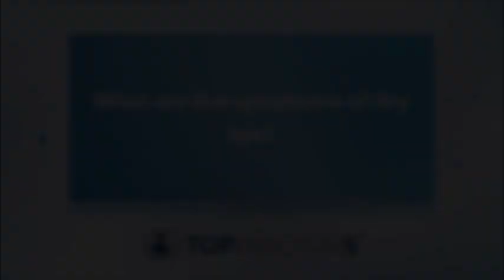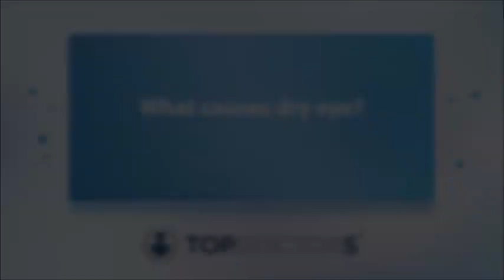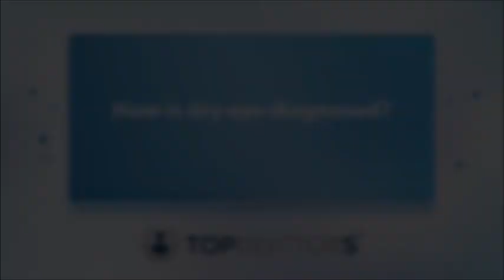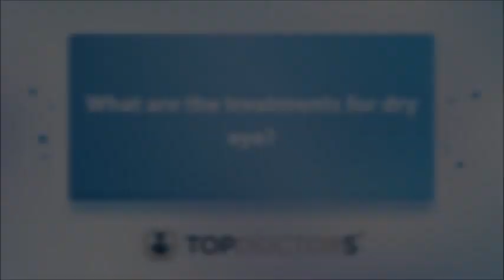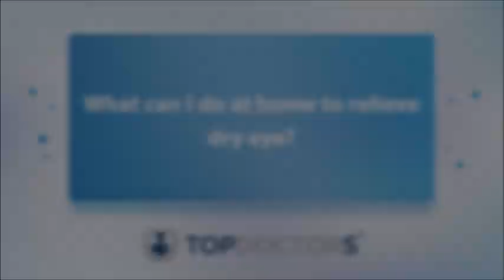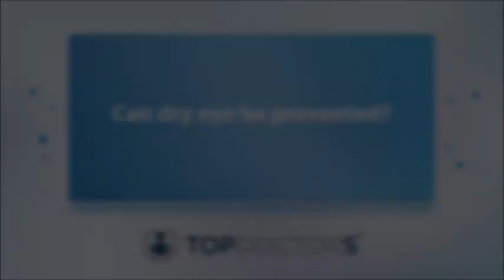Dry eye: An expert's guide - Online interview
In our latest online interview, we speak to renowned consultant ophthalmic surgeon Mr Sergio Pagliarini about dry eye. He explains the causes, symptoms and various treatment options available for this condition.

0:00 What is dry eye?
0:52 What are the symptoms of dry eye?
1:41 What causes dry eye?
2:45 How is dry eye diagnosed?
3:55 What are the treatments for dry eye?
5:07 What can I do at home to relieve dry eye?
6:47 Can dry eye be prevented?